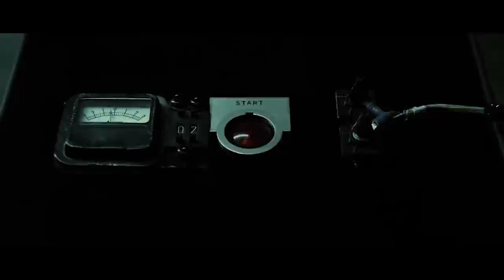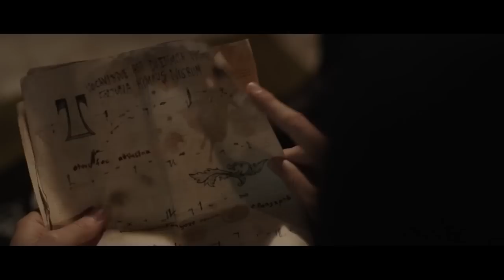Most Bizarre Movies On Netflix Right Now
If you’re tired of watching the same shows over and over on Netflix and want something that’s really out there, you’ve got plenty of options.

You can find lots of mainstream shows and movies on the streaming service, but you are also able to watch some films that are truly bizarre. Want to watch a horror-comedy about mutant beavers attacking a group of young people? They’ve got that. Feel like watching a horror anthology that skips all the setup and gets right to the death scenes? They’ve got that too. Let’s take a look at the most bizarre movies on Netflix right now.

Wetlands | 0:00
Hard to be a God | 0:36
Upstream Color | 1:06
God of Cookery | 1:34
3 Headed Shark Attack | 1:57
The ABCs of Death | 2:28
He Never Died | 2:51
Daemonium | 3:20
The Scribbler | 3:54
Night Watch/Day Watch | 4:39
Deathgasm | 5:14
Zombeavers | 5:59